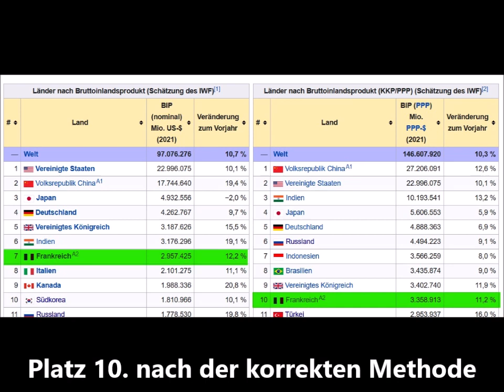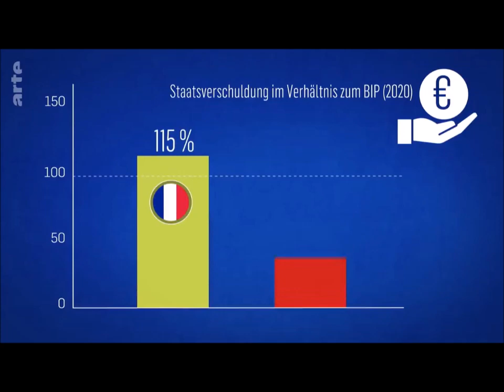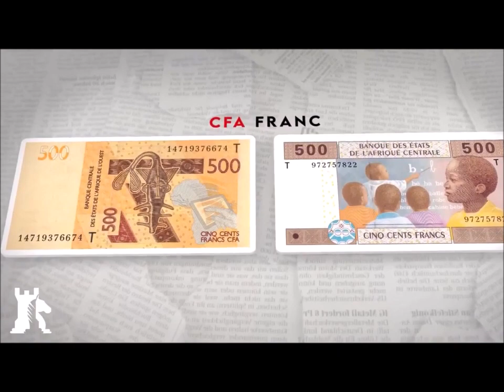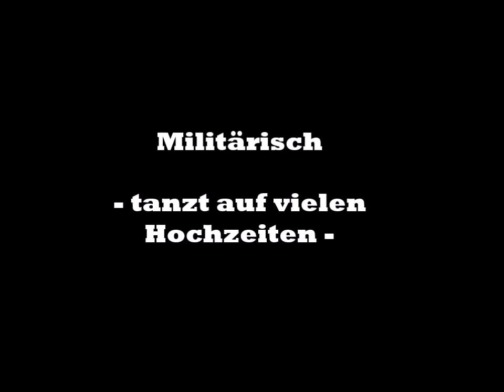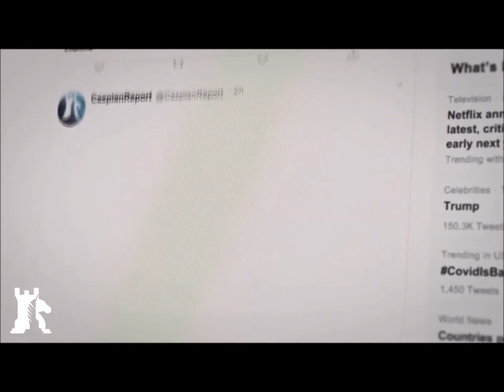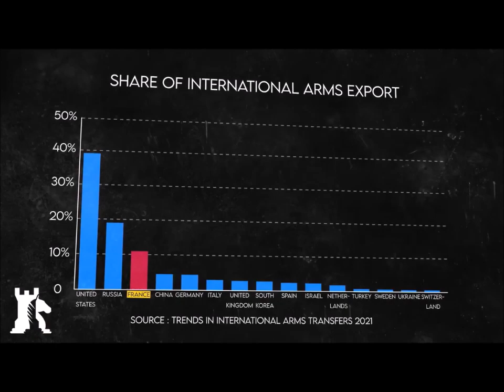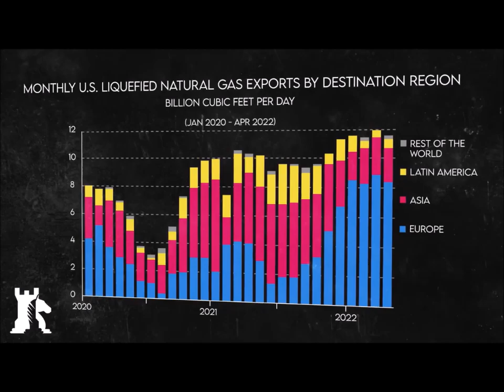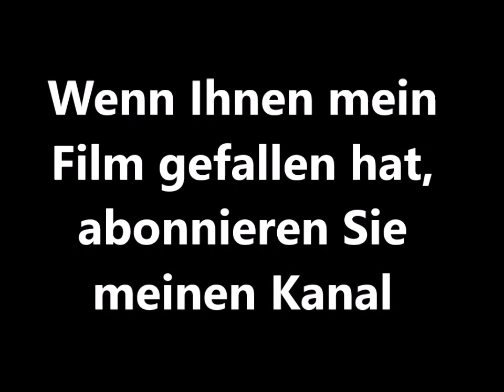"Ohne Größe kann Frankreich kein Frankreich sein" (de Gaulle): Die Mittelmacht spielt Großmacht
Ob in der G7-Gruppe oder im UNO-Sicherheitsrat, in beiden Gremien sitzen Kandidaten die dafür eine Nummer zu klein sind. So hat z.B. Indien längst die "Weltmächte" Frankreich und Großbritannien wirtschaftlich (hier auch Japan, Russland und Brasilien) und militärisch überholt. Dennoch versuchen immer wieder französische Präsidenten seit Jahrzehnten mit verschiedenen Plänen und Konzepten wenigsten in Europa den politischen Champion zu spielen. Hier einige aktuelle aktuelle Beispiele.